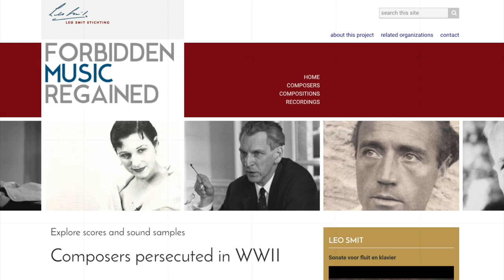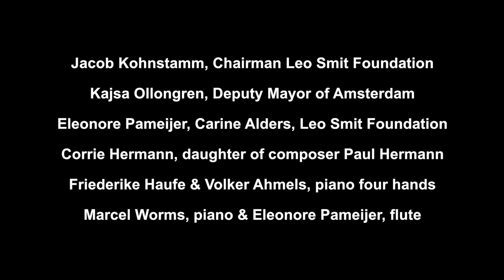Forbidden Music Regained - Website Launch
Highlights from the launching of the website with Jacob Kohnstamm (chairman Leo Smit Foundation) Kajsa Ollongren (Deputy Mayor of Amsterdam), Eleonore Pameijer and Carine Alders (Leo Smit Foundation) Corrie Hermann, and pianists Marcel Worms, Friederike Haufe and Volker Ahmels
Uilenburger Synagogue, Amsterdam